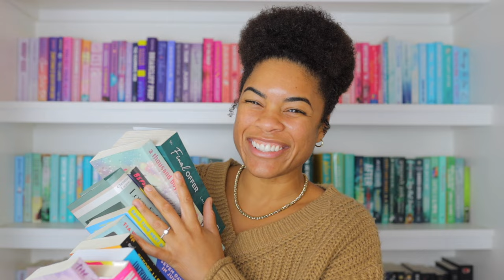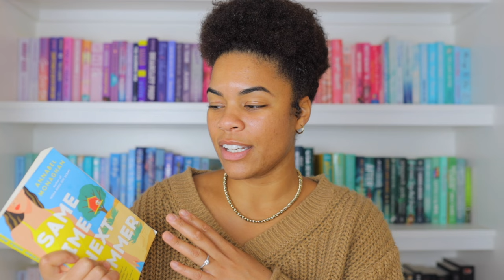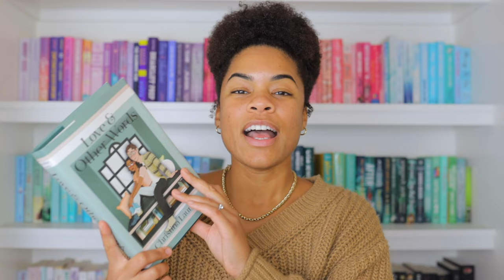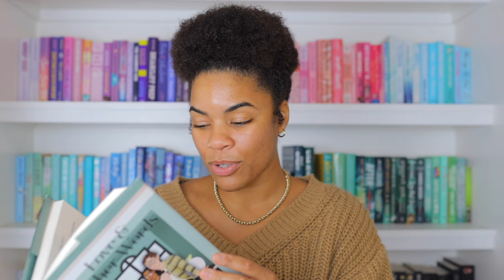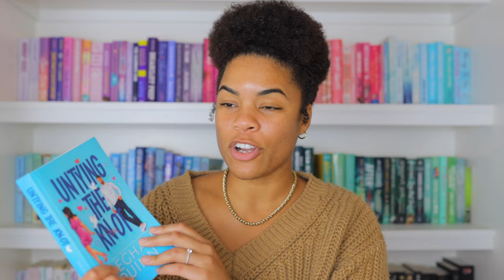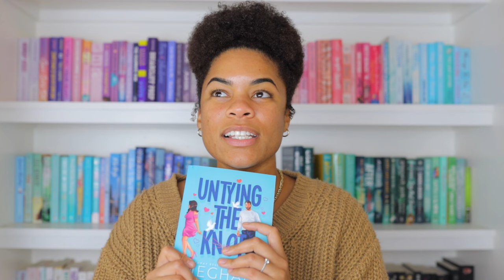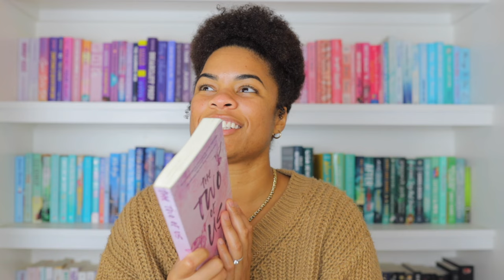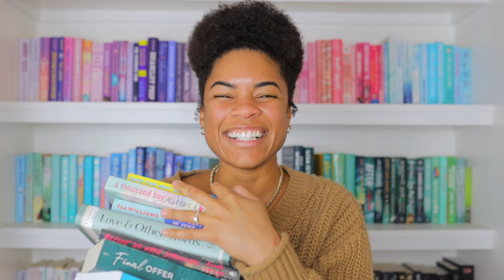second chance romances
Books
A thousand boy kisses
Same time next summer
Seven days in June
Love and other words
Before we were strangers
Final offer
Untying the knot
Before I let go
The two of us
Happy place

24 HOUR READATHON | reading cozy fall books for 24 hours | how many books can i read in 24 hours 🍁